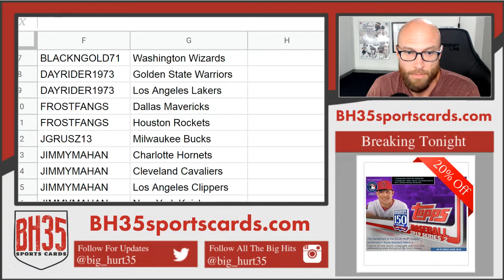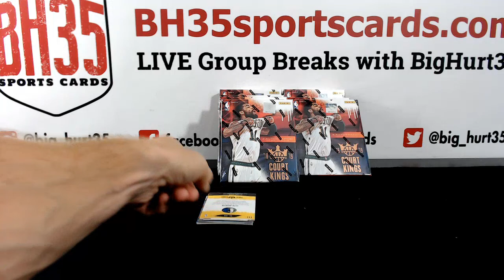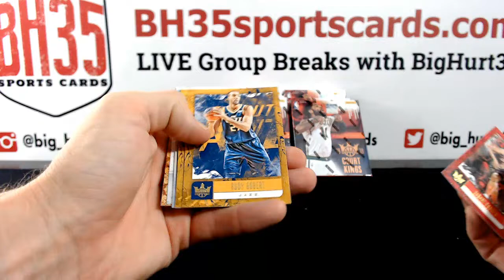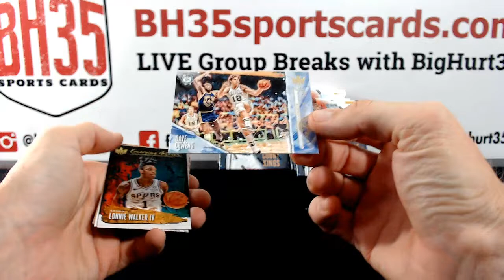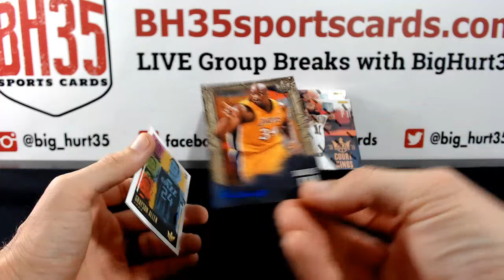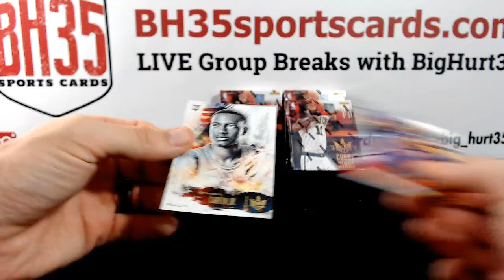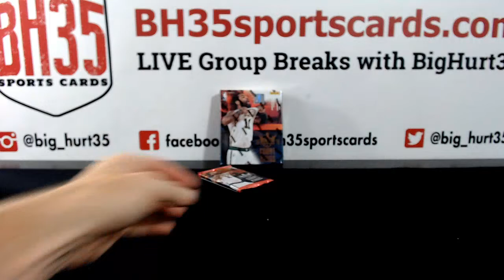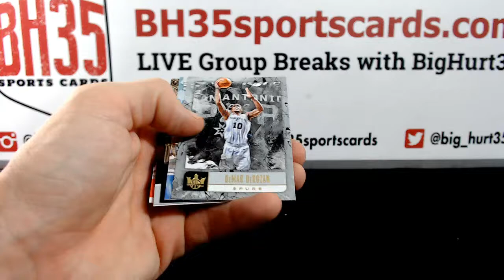2018/19 Panini Court Kings Basketball | 8 Box Case Break Pick Your Teams